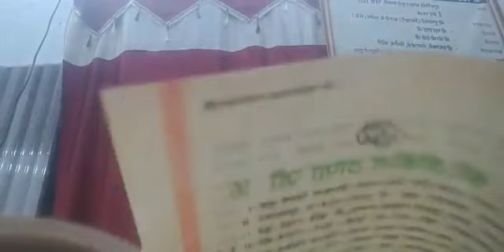चौबीसठाणाजी(गाथा 9-11)पंचअर्थ की महिमा,कर्मो को क्षय करने का शुद्धमार्ग,निश्चय चारित्र का श्रद्धान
17 शक्तियां तारण-तरण स्वामी जी द्वारा कही हुई उपादान शक्ति अवश्य सुने